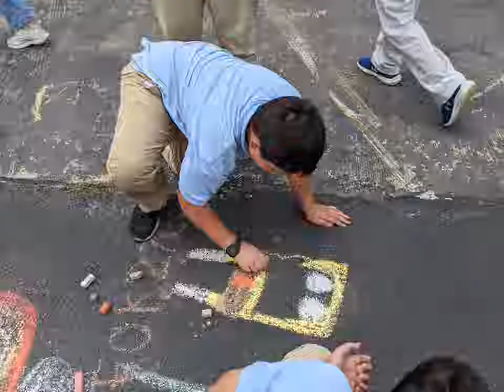Coram Deo Brownsville 2021-2022 School year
Now registering for the 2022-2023 school year!